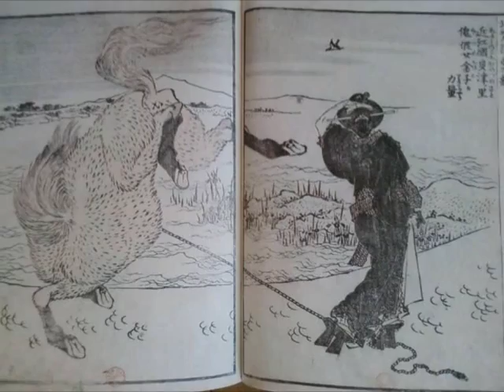ATTICA BLUES / The Man..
taken from "Test, Don't Test"L.P. (C)2000...
..quelques illustrations sont des "manga" de Katsushika HOKUSAI(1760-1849)...